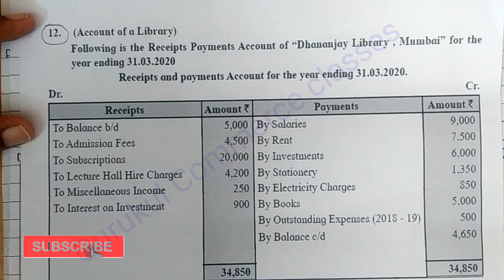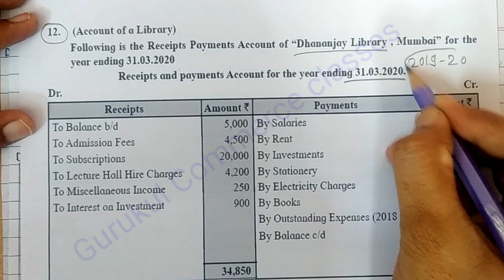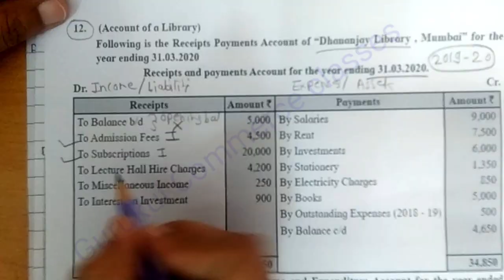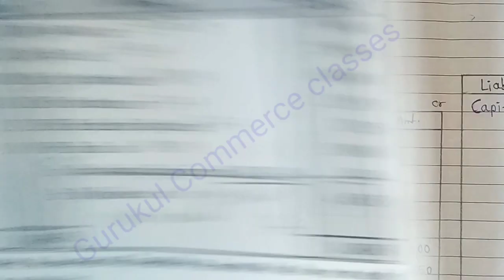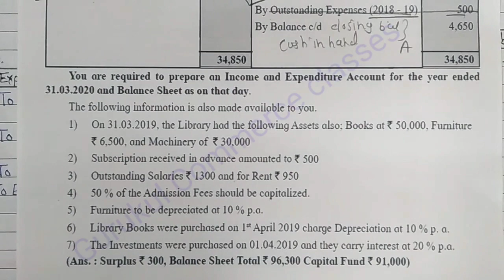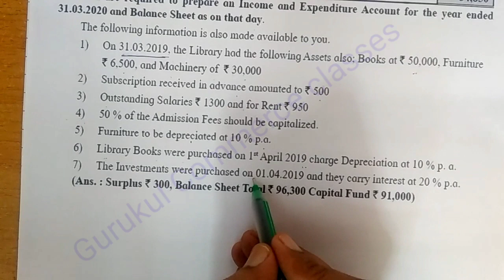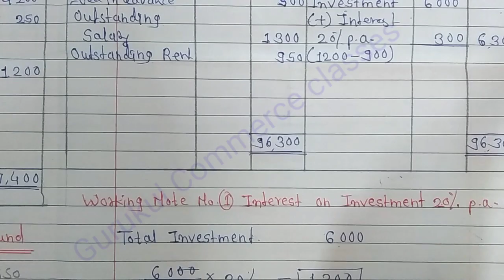practical problem 12 | Accounts of not for profit concern | class 12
topic wise playlist 12 th commerce accountancy

Accounts of not for profit concern | Lecture 13 |practical problem 12| non profit organization | income and expenditure  | Calculation Of Stock |

बारावी कॉमर्स मुलांना सुवर्णसंधी गुरुकुल कॉमर्स क्लासेस तर्फे Bookkeeping and Accountancy आणि Organisation of Commerce and Management (ocm) या विषयांचे मोफत मार्गदर्शन video YouTube या website व प्रकाशित करण्यात आलेले आहेत तरी बारावीच्या विद्यार्थ्यांसाठी ते फार उपयुक्त आहेत पुढील लिंकला क्लिक करून तुम्ही ते सर्व व्हिडिओ पाहू शकता धन्यवाद

                                Accounts of not for profit concern

 topic cover:-
1) accounts of not for profit concern
2) bookkeeping and accountancy
 3) 12th bookkeeping and accountancy
4) learn 12th bookkeeping and accountancy
5) non profit organization
 6) income and expenditure
 7) accounting for non profit organisation
8]Calculation Of Stock
9) practical problem 12

accounts of not for profit concern | Lecture 13 |Calculation Of Stock| non profit organization | income and expenditure  | Adjustment of outstanding subscription | how to write answers | how to present answer | how to present a answer in exam | how to present a answer paper in exam | how to present a answer sheet | how to present a exam paper neatly | answer sheet | paper presentation tips | how to present a paper | exam Tips | attempt Exam Paper | exam paper presentation tips | practical problem 12